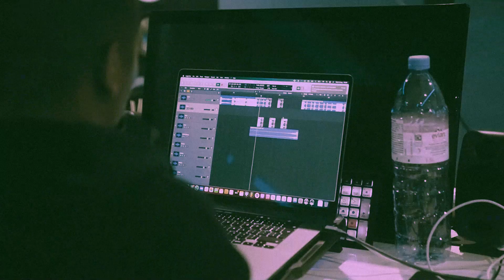CENTRAL CEE x DIGGA D - ''EYELESS'' (Prod By SFP)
I do not claim anything on the video clip, and its for no commercial use.